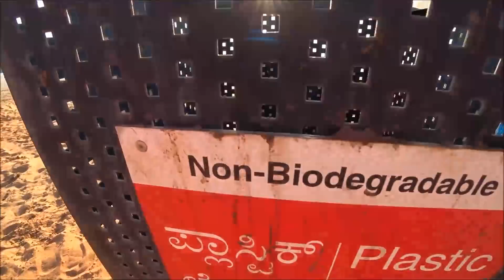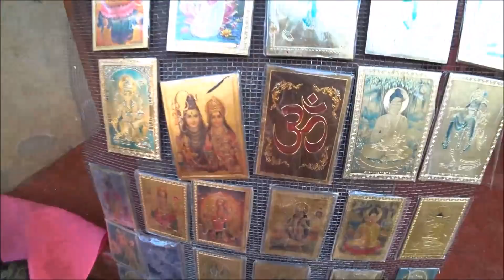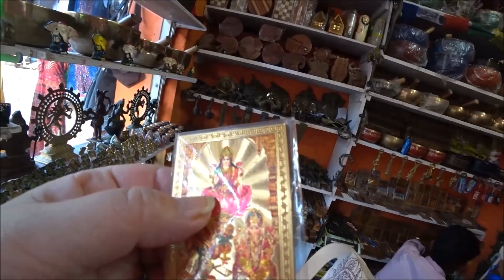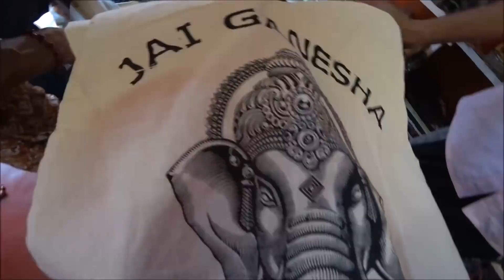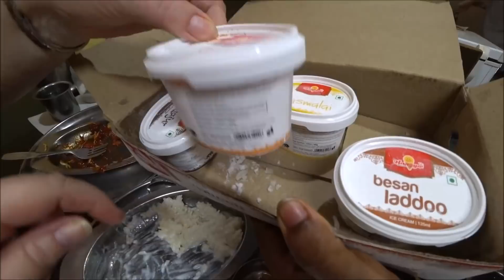21. ЧЕСТНЫЙ ПАРЕНЬ ВЕРНУЛ ОЧКИ. ПОКУПАЕМ СУМОЧКИ С ГАНЕШЕЙ. ШИВА ВМЕСТО ВИШНУ. ВКУСНЫЙ УЖИН